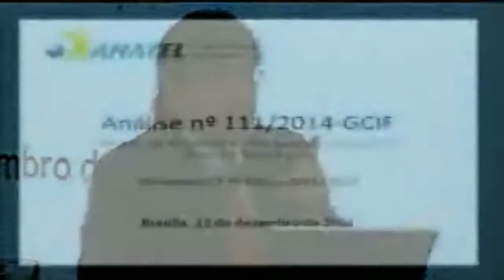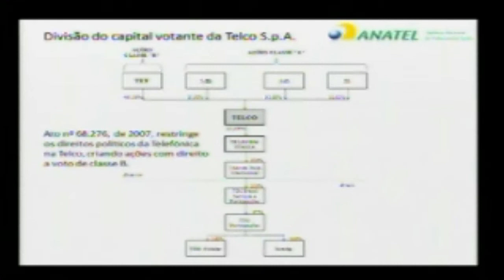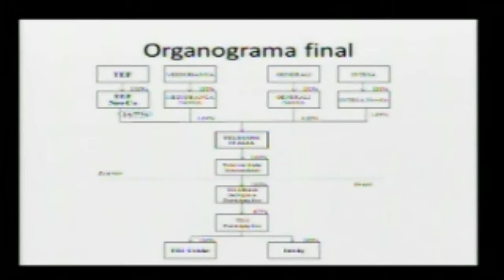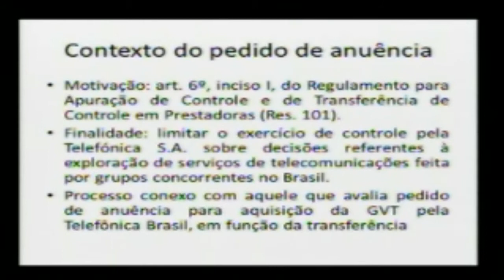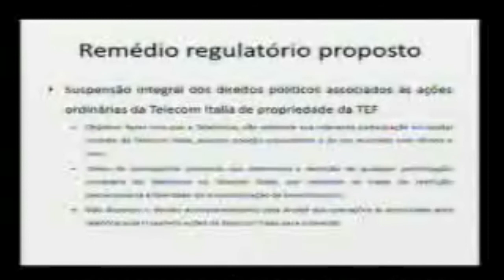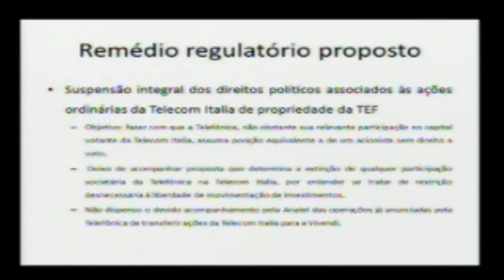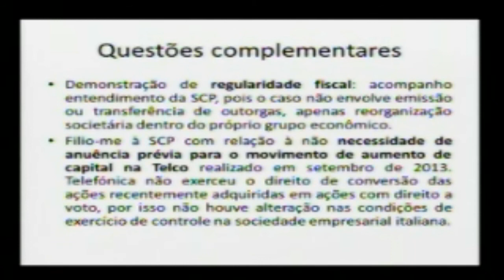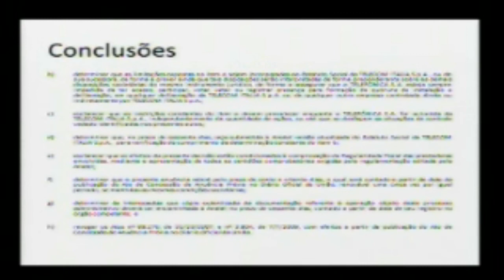Anatel: Telefônica está impedida de interferir na TIM Brasil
DescriçAo expor o seu voto sobre a cisão da Telco, controladora da Telecom Italia, o conselheiro da agência reguladora, Igor de Freitas, exigiu que a operadora espanhola saia do controle da controladora da TIM Brasil. Preocupação é garantir que a Telefônica não interfira nas atividades da TIM Brasil.

A cisão da Telco S.p.A, apresentado por Assicurazioni Generali S.p.A., Mediobanca S.p.A., Intesa Sanpaolo S.p.A. e Telefónica S.A., foi aprovado pelo Conselho Diretor da Anatel, em reunião nesta segunda-feira, 22/12. Mas a condicionante central foi limitar a possível interferência da Telefônica nas atividades da TIM Brasil, controlada pela Telecom Italia. Anatel tomou decisão semelhante a já apresentada pelo CADE. Assistam o voto do conselheiro, Igor de Freitas.